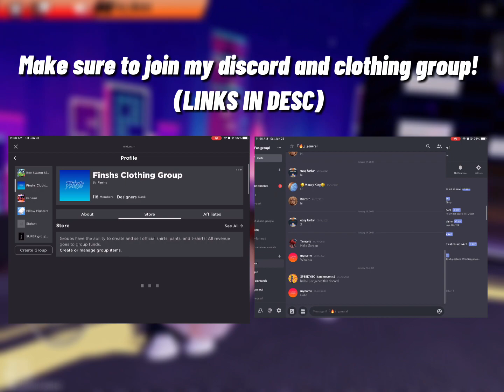Noob To Pro (Part 13) | Boxing League ROBLOX